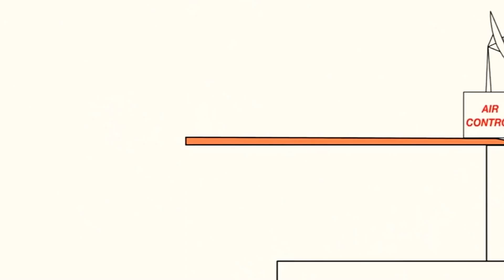April 21, 2021